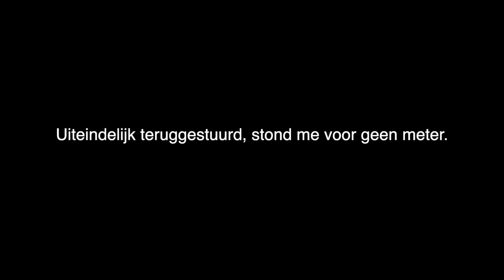Zalando XXL SHOPLOG!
Hey flappies! Deze week een video over mijn Zalando shopverslaving haha. Enjoy!